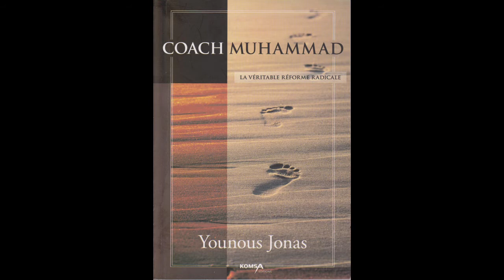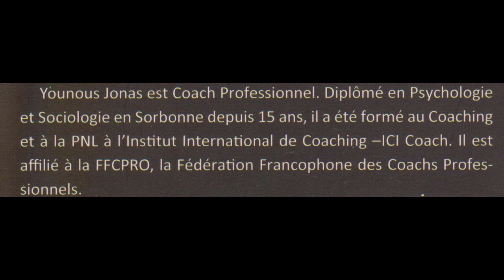Coach Muhammad : vers une véritable réforme radicale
OSEREZ-VOUS ECOUTER CET AUDIO TIRE DU LIVRE "COACH MUHAMMAD"  DE YOUNOUS JONAS ?
Il pourrait réformer complètement votre approche de l'Islam ou votre regard sur le Coran.
Les passages choisis pour ce livre audio vous proposent de découvrir :
- en quoi Muhammad est un coach d'Eveil,
- le secret de votre identité,
- le décodage des métaphores de l'enfer et du paradis,
- comment devenir vous-même votre propre maître.

L'Islam a pour seul objet de conduire à la paix intérieure.